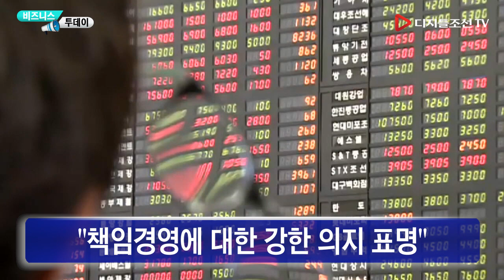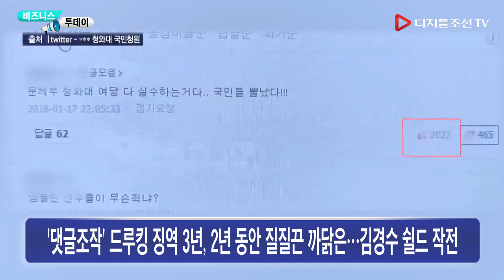2월 14일(금) 비즈니스투데이 - 삼성전자, ‘갤럭시Z플립’ 오늘 본격 출시… 첫 일주일 2만대 정도 풀릴 듯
2월 14일(금) 비즈니스투데이
- 삼성전자, ‘갤럭시Z플립’ 오늘 본격 출시… 첫 일주일 2만대 정도 풀릴 듯
  폴더블폰의 대중화와 패션화 노린 제품